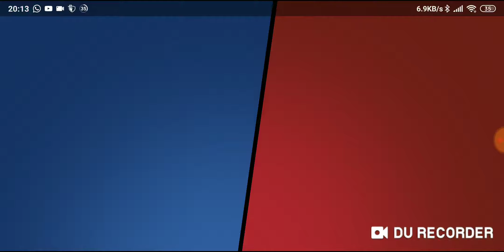FRIENDLY GAMES!|Brawl Stars #20